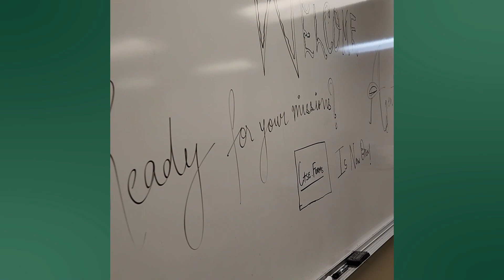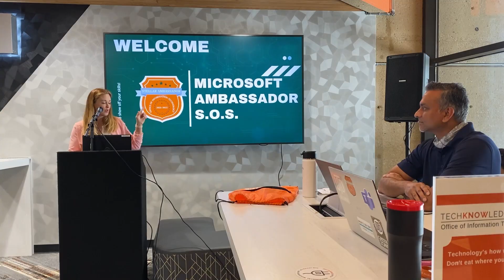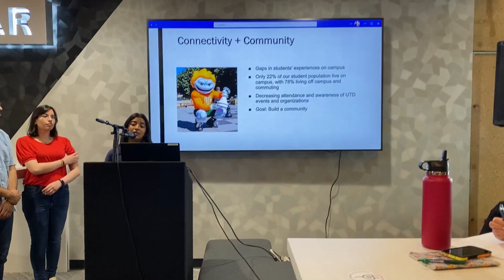Spring 2023 Microsoft Ambassador Program Highlight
After another semester of teamwork, learning, and creative problem solving, our Microsoft Ambassador Program Spring 2023 cohorts come to a close. Our program graduates spent the last 4 months attending workshop sessions, watching tutorials, and working with their teammates to apply their new skills to campus-wide issues. Watch this highlight to look back on the time and effort our graduates put into the program, allowing them to grow as budding professionals.